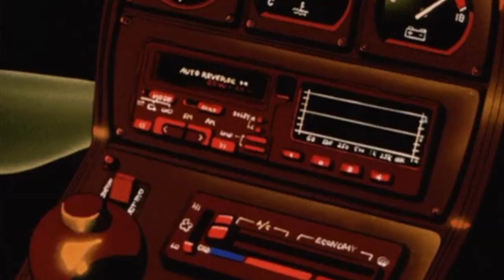AMORE PER ME by Sheila Curiel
ALL VIDEOS ARE FROM TUMBLR